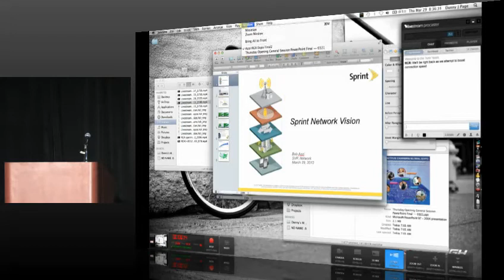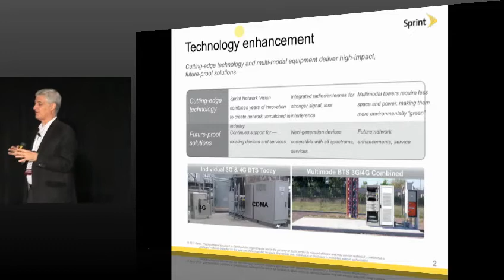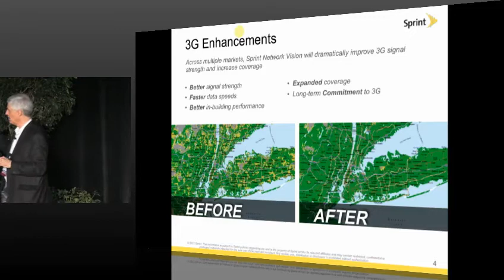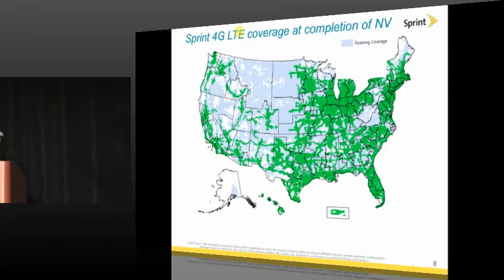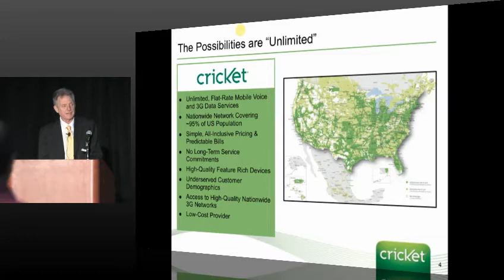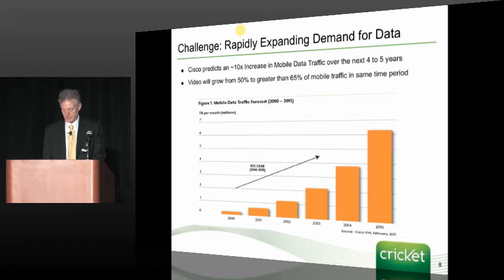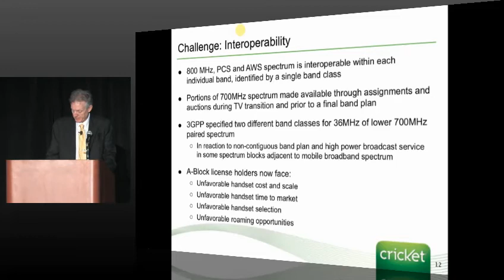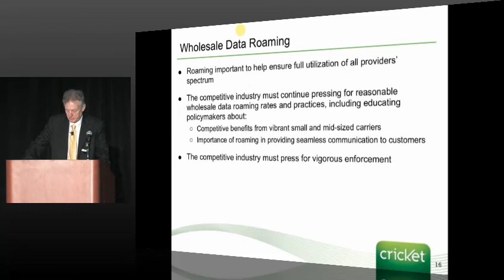RCA Spring Expo: Keynotes by Bob Azzi of Sprint and Doug Hutcheson of Cricket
Bob Azzi of Sprint discusses the carrier's plans for network upgrades and LTE rollout and Cricket CEO Doug Hutcheson talks about network sharing as a pathway to LTE for competitive carriers.